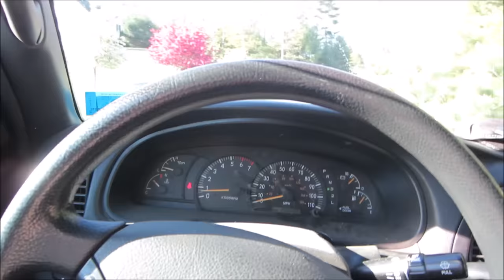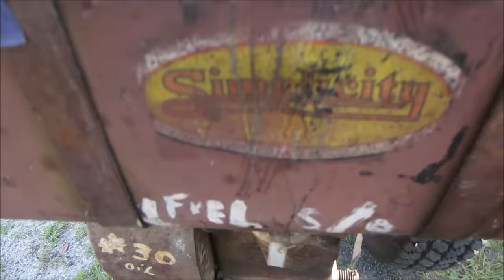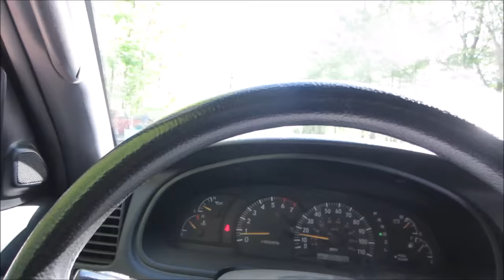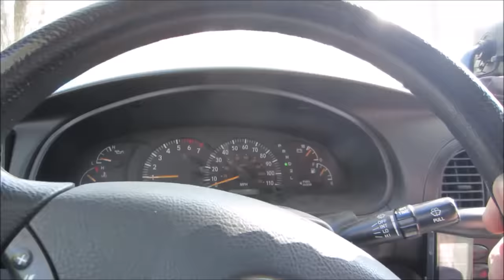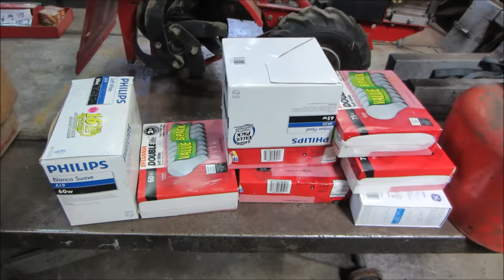$100 yard sales, lets go shopping for guy stuff,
two towns were having a long overdue yard/garage sale day at the same time, lets see what l got spending $100,